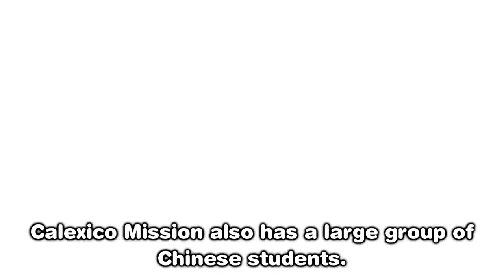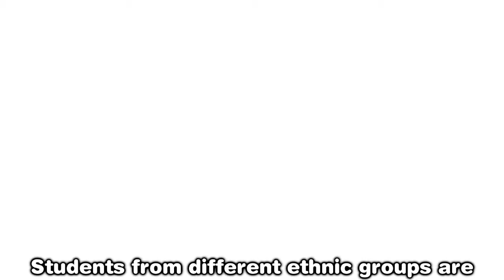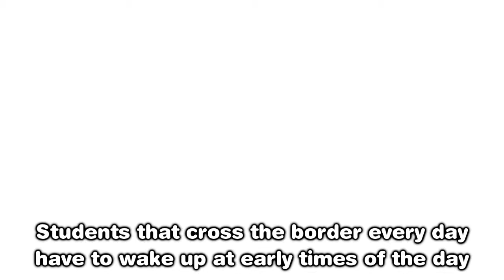Calexico Mission School | International Students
English II Final Project